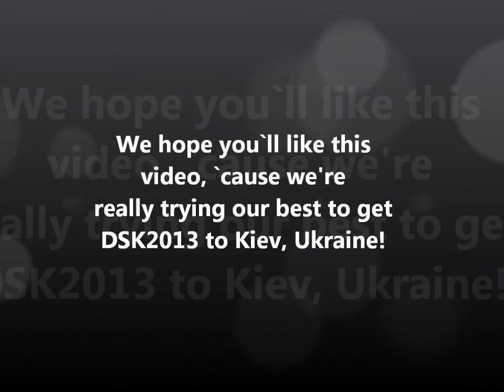DSK 2013 Kiev, Ukraine - "It's not only about audition,but also about friendship"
DSK 2013 is a Global Audition to discover the first all-international Kpop star to be debuted in Korea in 2013.

We really really want them to come to Kiev,Ukraine!Please,make our dream come true!

YG Entertainment Inc. and
SM Entertainment)